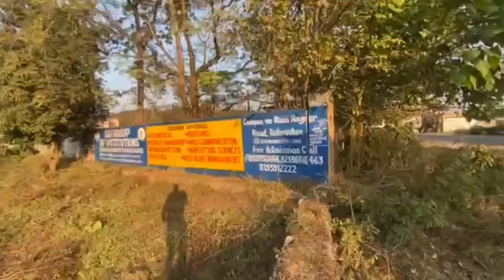Commercial property for sale in suddowala Dehradun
Location... suddowala, Chakrata road, Dehradun

property daimantion 60/140

owner price ...?

only genuine buyers will become and we Asked 500 rupees for site visit

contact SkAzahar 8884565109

ELEGANTE UV Protected Driving Vintage Pilot Gradient Metal Body Square Sunglasses for Men and Women

▶️Sacsribe my anather Youtube channel

▶️ Download kite aplecation and start Indian stock market
Kite by Zerodha, India’s largest retail stockbroker. Open an account now.

▶️Download IND to trade in the US stock market 👇👇
🤯 Now own Free Tesla Share worth ₹1000 and Grow as Tesla grows .Enter my code SKX18S75TSL while signing up on INDmoney and earn US Stocks worth ₹1000 when you deposit in your US stock account 🥳